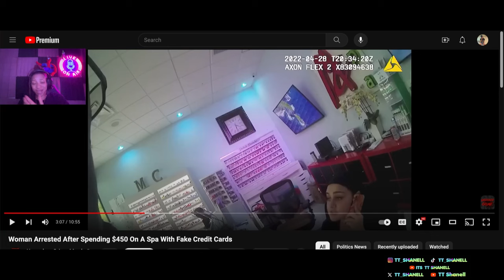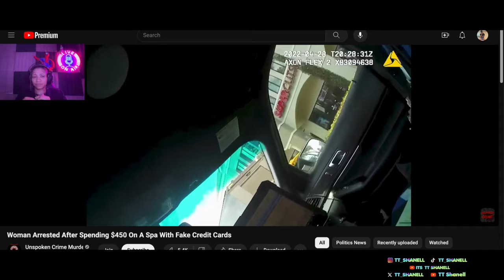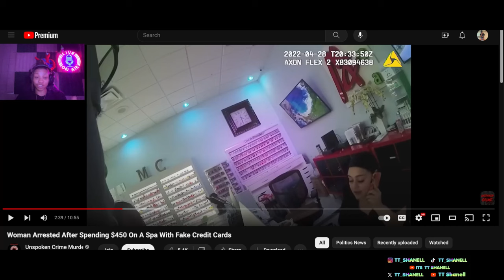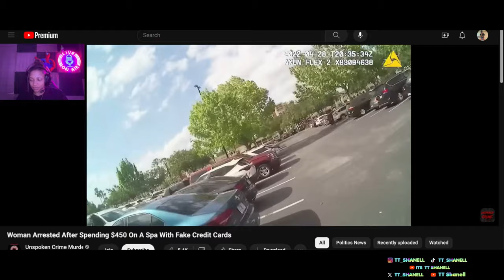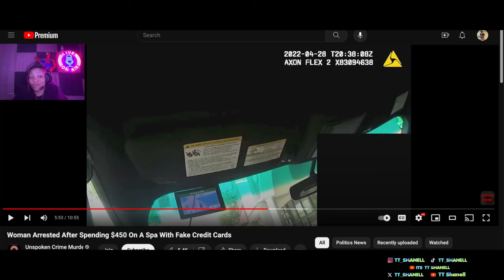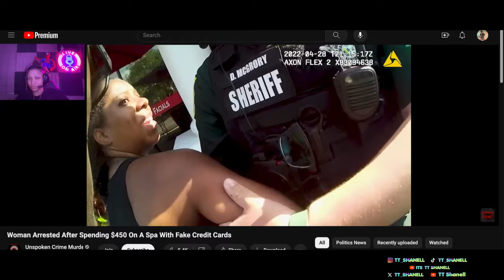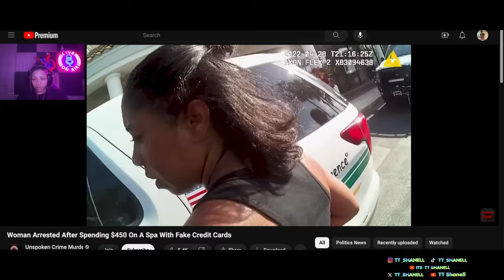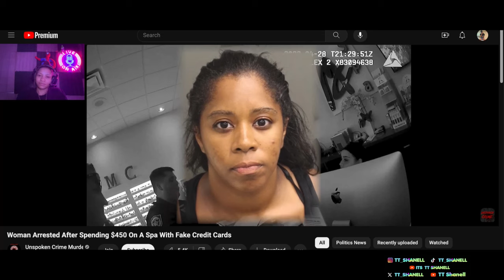Woman arrested using stolen credit cards for spa day - TT shanell reacts